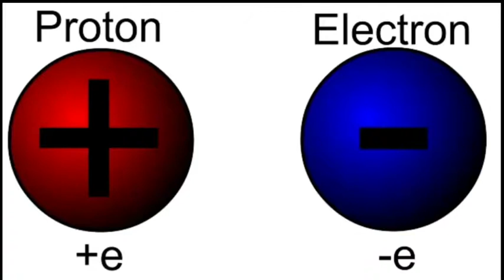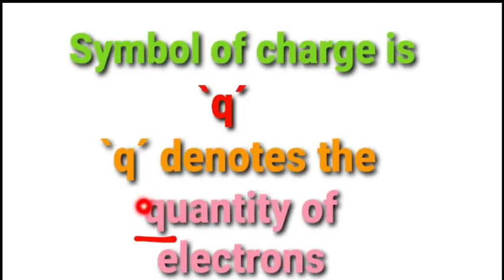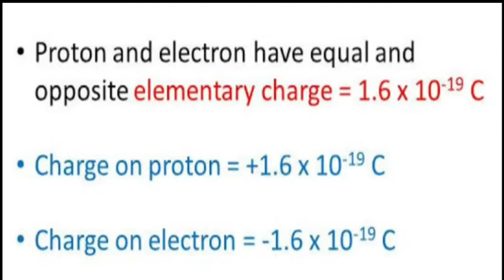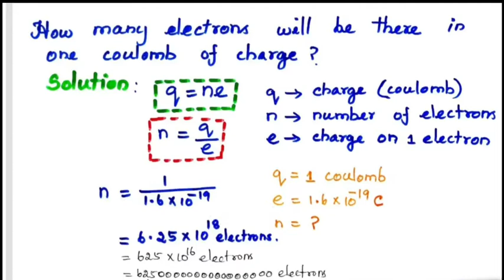Class 9_Unit 2_Measuring electric charge and current_tamil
This video's content is based on the new tamil nadu samacheer syllabus for class 9 unit 2 Electric charge and electric current. By the end of the video you'll be clear about the following :

°•° What is electric charge?

°•° What is the charge of proton?

°•° What's the charge of electron?

°•° What is the symbol of charge?

°•° What does `q´ denote?

°•° What is the unit of charge?

°•° How is coulomb denoted?

°•° Who discovered coulomb?

°•° What are the elementary charges of proton and electron?

°•° Are the charges equal or unequal?

°•° What is the formula for finding the electric charge?

°•° What does `n´ denote?

°•° What does `e´ denote?

°•° How many electrons will be there in one coulomb of charge?

°•° What are the units for electric charge?

°•° What is micro coulomb?

°•° What is nano coulomb?

°•°What is pico coulomb?

Curious?? I'm sure you'll find the answers for these superb interesting questions in the video above. So don't miss it and don't forget to

And comment your views and suggestions in the comment session.